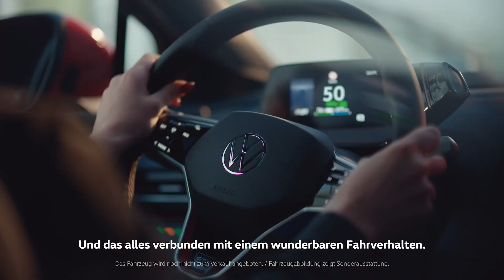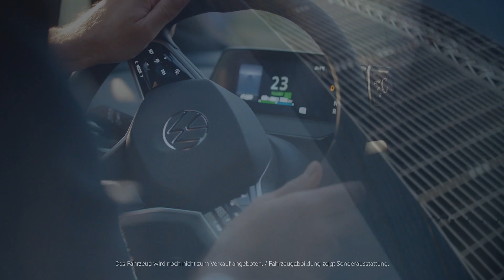The V2G Edition of the VW ID.5 & ID.5 GTX World Premiere video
- V2G UK first revealed our "Static and Mobile Distributed Energy Storage" concept on our web site banner 8 long years ago.

Volkswagen have just described the idea as "a ground-breaking technology about to be launched at Volkswagen: the electric cars can feed electricity they don’t need into the customer’s home network"!

They also touched on the concept during their ID.5 "World Premiere" video. Do you suppose that with all their resources they will eventually catch up with us?